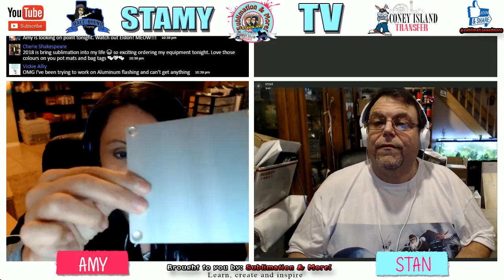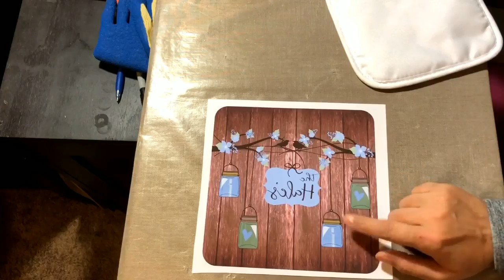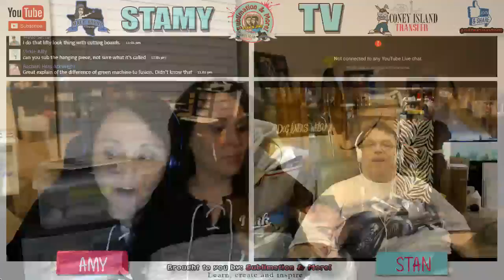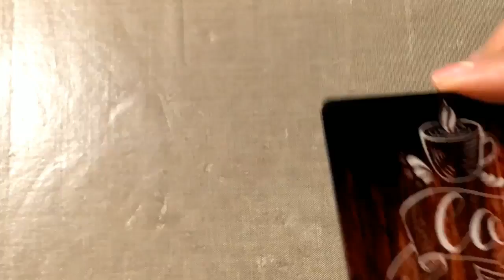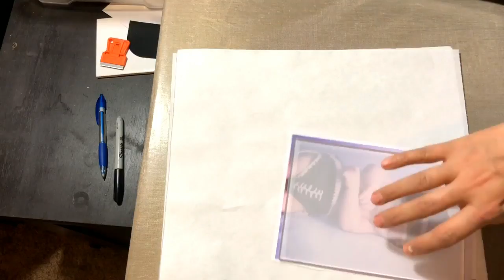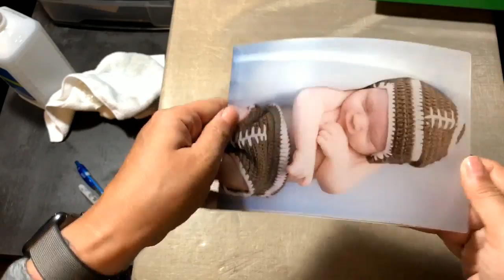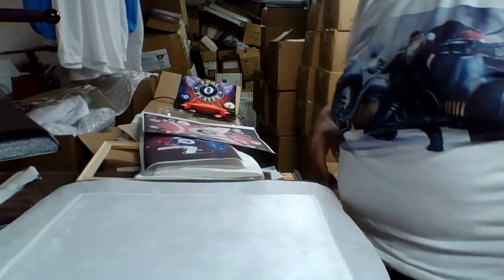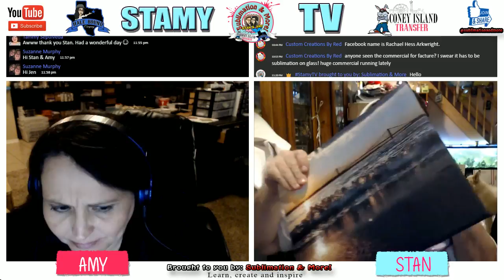Sublimation pot mats, bag tags, Unisub White Metal panel, Spirit Towels, and Canvas Wrap.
Amy Hale is going to be pressing a pot mat, bag tag, 4x4 Gloss White Metal panel and turn it into a coaster, and finally she will press 5x7 ColorLyte Photo Panel from Conde.